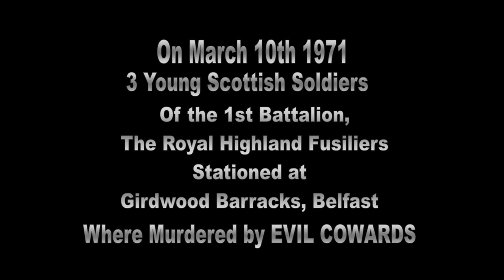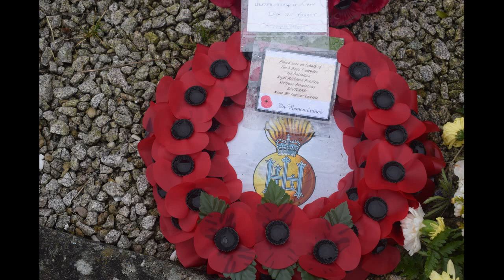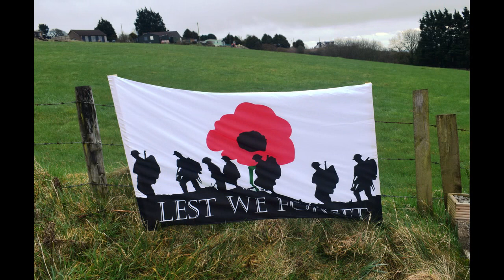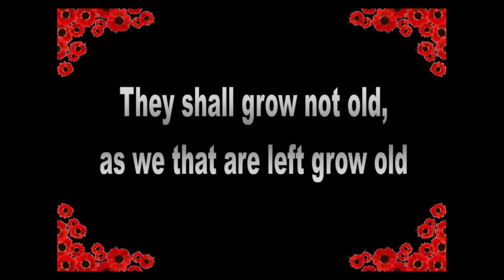3 Scottish Soldiers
50th Anniversary Tribute of Three Scottish Soldiers in Belfast